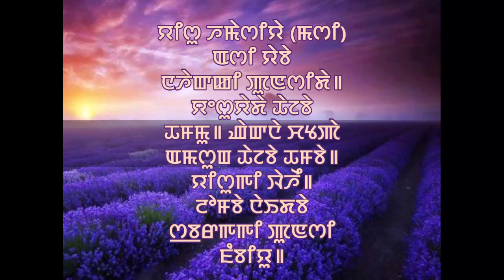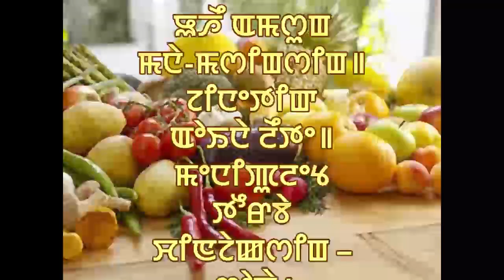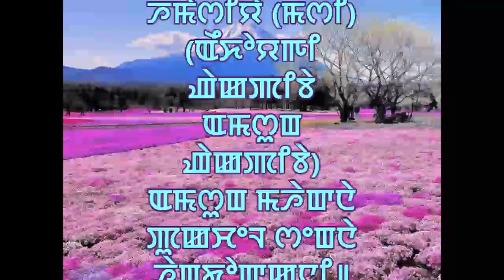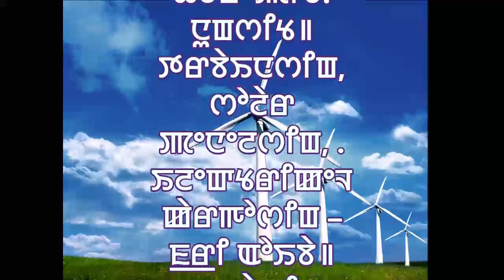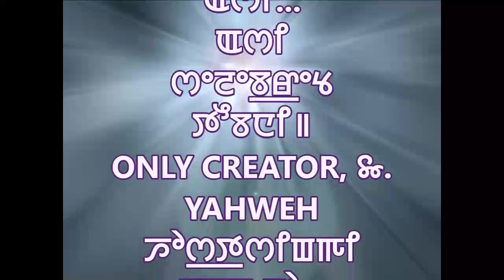Amazing Life 2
Stunning Life through Yeshua Hamashiach!
King Yeshua came to give us unmerited favor and grace and to save our souls from eternal hell!
Never based on your performance!
Yeshua is your Billion $ gift! Directly from Yahweh!